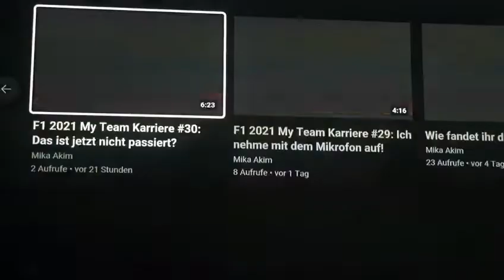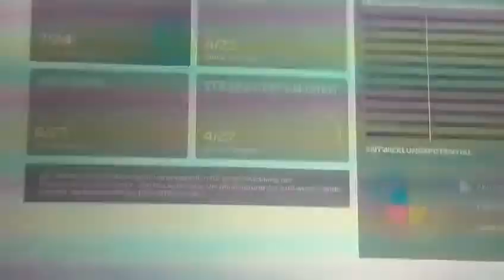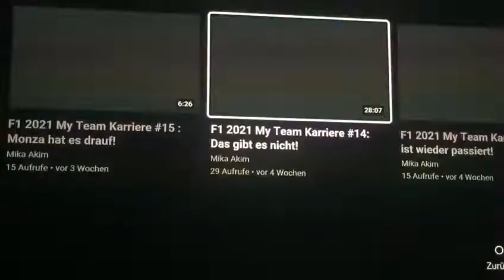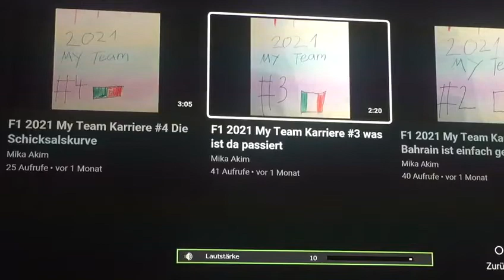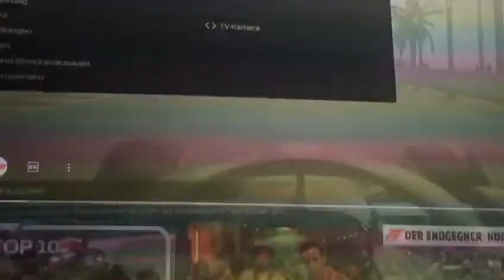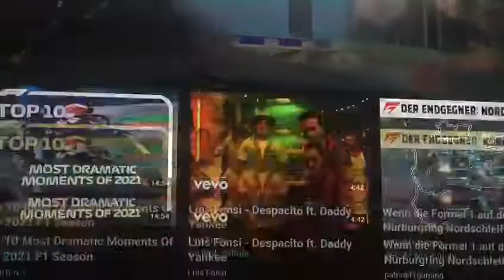Wieso habe ich gelacht 😂& Reaktion auf die Videos von mir!